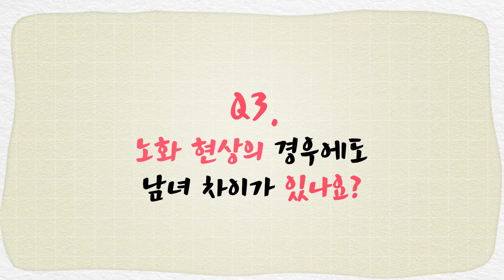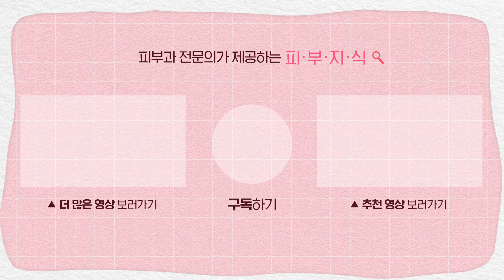남자 울쎄라 리프팅 📢 효과를 제대로 보고 싶다면?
⁉️ 남자 울쎄라 리프팅 적정 샷수는?
⁉️ 울쎄라 받아봤는데 효과가 떨어졌다?
⁉️ 남자 울쎄라 시술 시 참고해야할 점?

요즘 울쎄라 받으러 오시는 남성분들이 많은데요.
타 병원에서 리프팅 받아봤는데 효과가 없었다고
고민을 토로하시는 분들이 많아서 준비한 영상!
피부과전문의 고범준 원장님이
남성 울쎄라 리프팅의 모든 것을 설명드립니다 :)

📌 참고&관련영상

1. 피부닥 : 발톱무좀 치료 1만번 해본 피부과전문의가 말합니다 (발톱무좀약, 발톱무좀레이저, 발톱무좀제거)

2. 피부닥 : 아이울쎄라의 모든 것👀(아이울쎄라 눈가리프팅 시술효과,시술후기,전후,부작용)